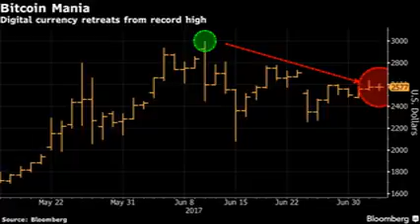Bitcoin To 50 000 Is Latest Call From Prolific Stock Picker